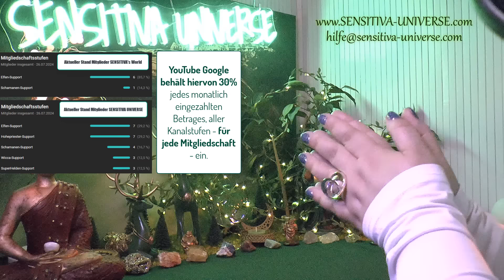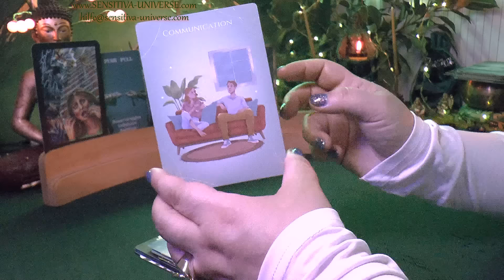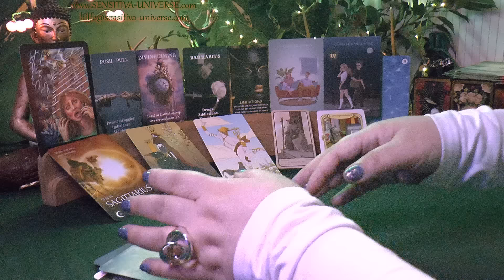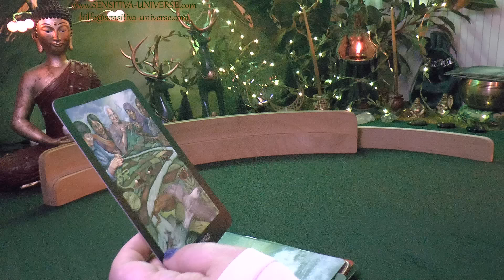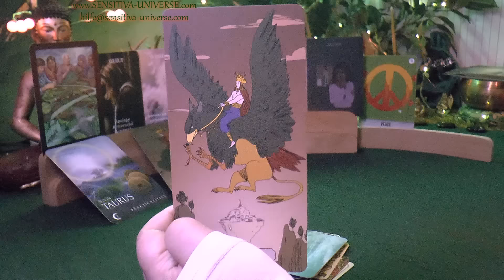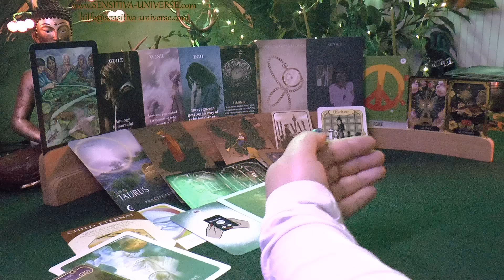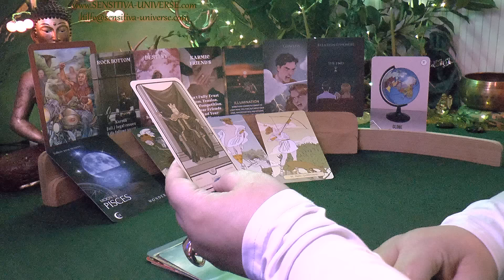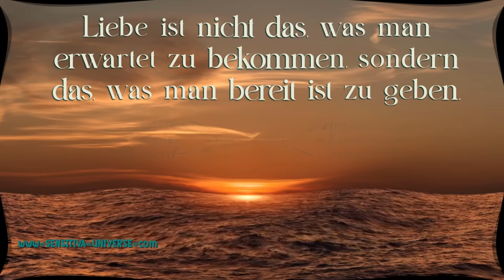SENSITIVA UNIVERSE® Welcher wunderbare Single wird sich demnächst in Dich verlieben? ♥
Als Kanalmitglied kannst Du SENSITIVA als Supporter/in unterstützen. Vielen lieben Dank von ganzem Herzen für Deinen super Support! ♥

Als Dankeschön erhalten Kanalmitglieder alle drei Monate ein Orakel ihrer Wahl, das vorab von allen Kanalmitgliedern per Abstimmung auf dem Community-Board gewünscht werden kann - hier geht es zur Kanalmitgliedschaft:

Alias -- @sensitivasworld

für Euch heute: SENSITIVA UNIVERSE® Welcher wunderbare Single wird sich demnächst in Dich verlieben? ♥

Eure

SENSITIVA ♥

0:00 Wichtige Infos
0:19:43 Karten mischen
0:22:18 Stapel 1
1:42:27 Stapel 2
2:58:04 Stapel 3
4:03:10 Verabschiedung
4:03:59 Spruch / Weisheit